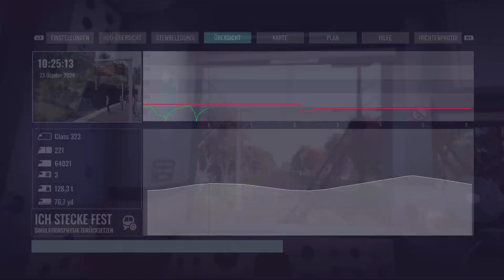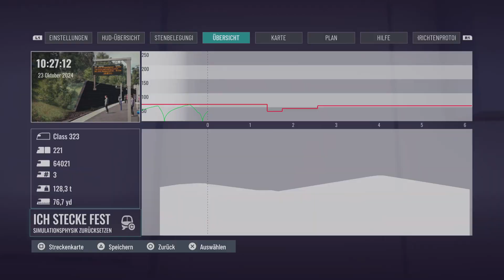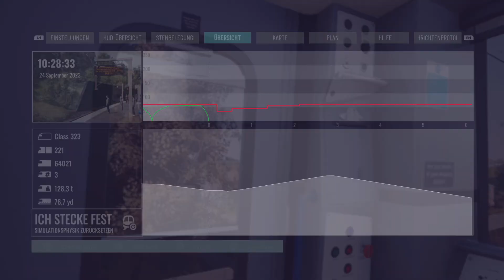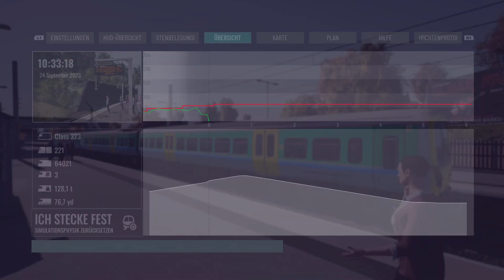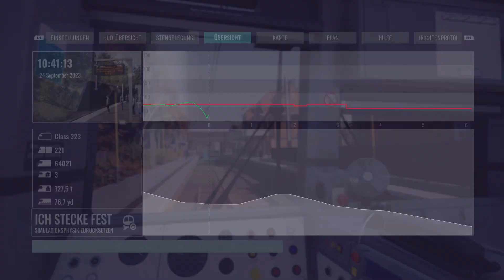Train Sim World 5 Centro Regional Raylways BR Class 323 Birmingham Cross-City AWS DRA PS5 Gameplay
Scenario "Engineering a Shunt" Birmingham New Street - Lichfield - Birmingham New Street, Part 2 AWS TWPS DRA DSD